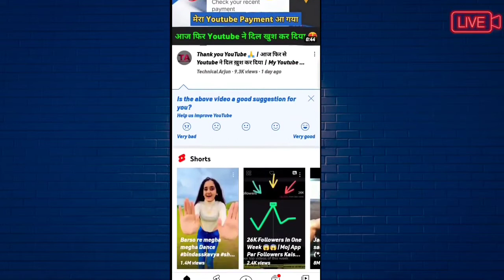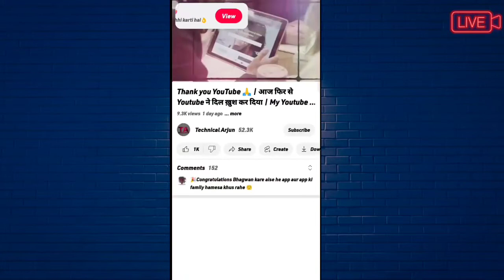24 July 2022 YouTube का New Update 🎊@ManojDey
24 July 2022  YouTube  का New Update   🎊@Manoj Dey

youtube update
1 youtube new update 2022
new youtube update
Manoj Dey
technical israr
technical yogi